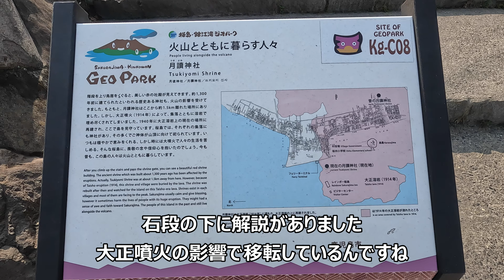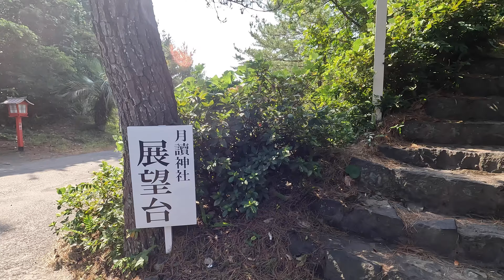月讀神社（鹿児島市桜島横山町）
桜島港のすぐ近くにある月讀神社の動画です（2022年9月撮影）
現在は桜島港からすぐですが、以前の場所が大正噴火で埋まったために1.5kmほど離れた現在地へ移転したそうです